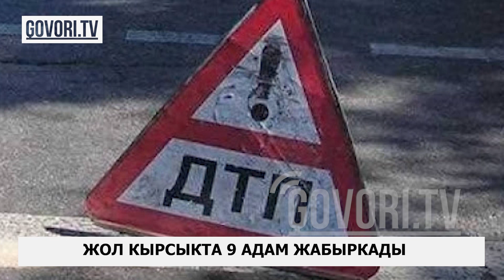Күндүн ыргагы: Ата-баланы аткан жаран кармалды. Түптө "өзгөчө кырдаал" кирди